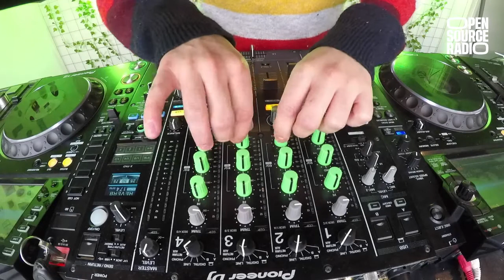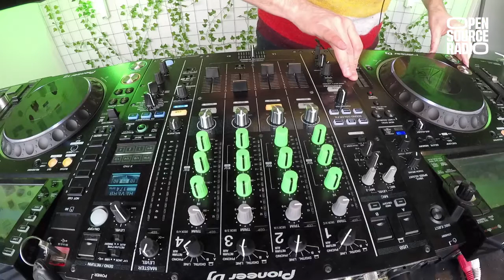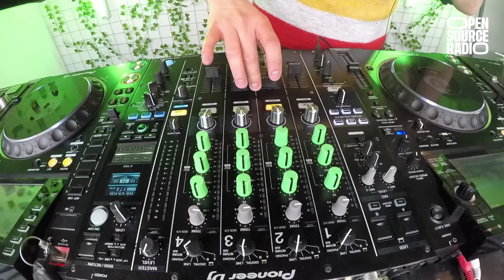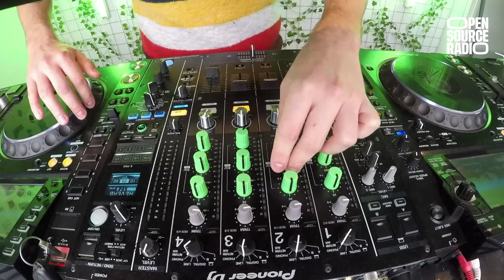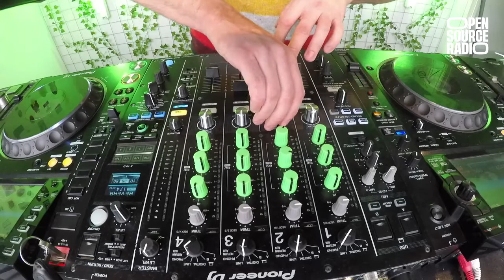Domzoc @ Open Source Radio